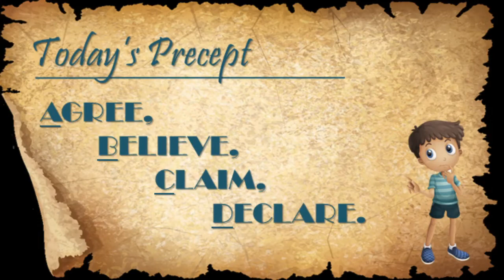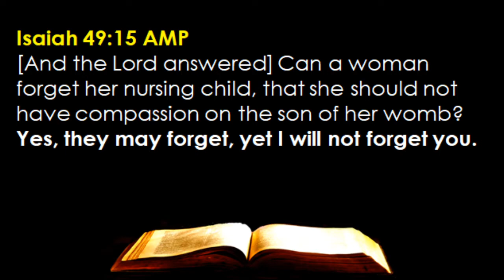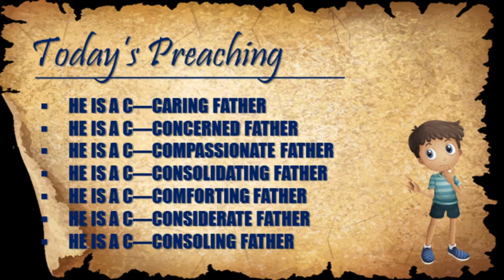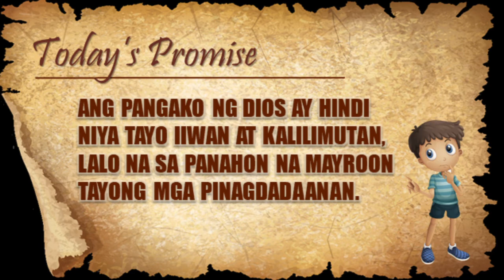October 12 - Promise #285 -- God Will Never Forget Us (Isaiah 49:15)